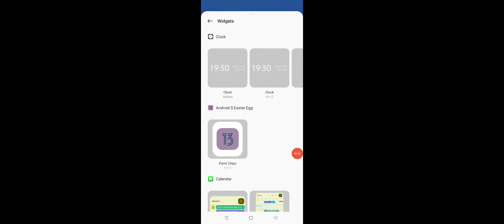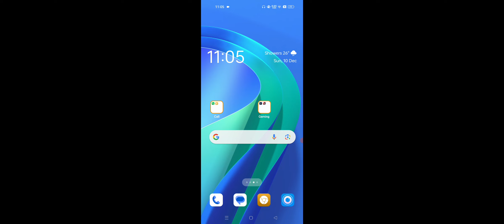OPPO Google Search in Home Screen, OPPO Google Search Bar Setup in Home Screen 2024